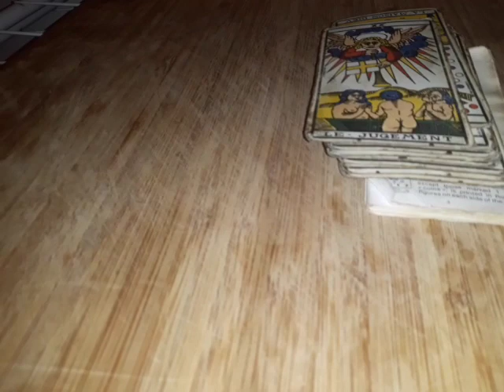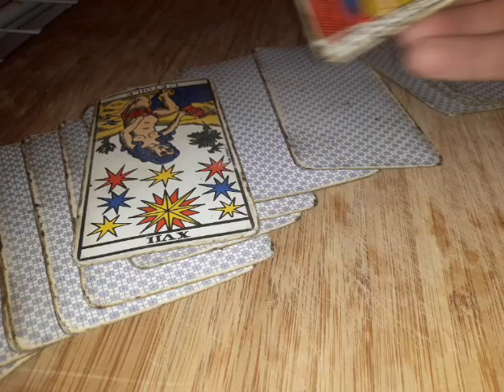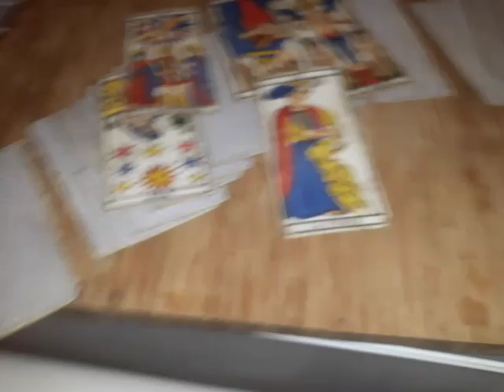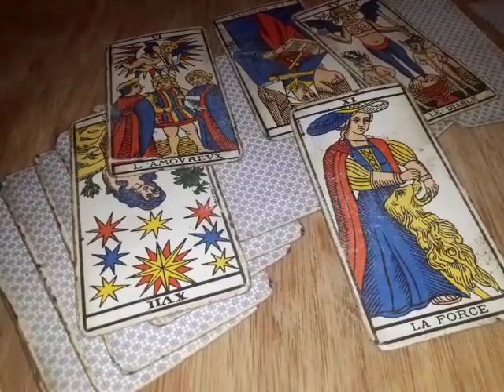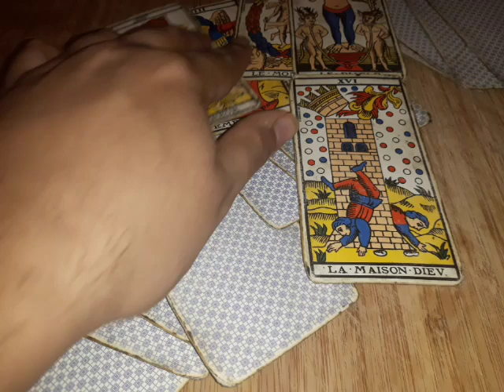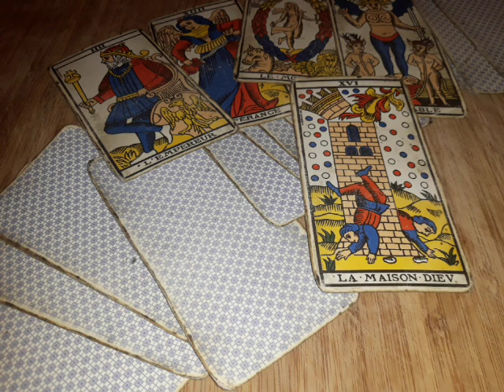France vs Ukraine : Le résultat finale déjà connue !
Voyance sur le match de foot France vs Ukraine